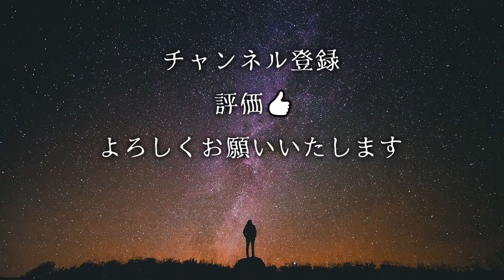【怪談】「漁」「見えない」「白」【怖い話/睡眠用/作業用/朗読つめあわせ/オカルト/都市伝説】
怪談話の「漁」「見えない」「白」を読ませていただきました。

◆おしながき
0:18 漁
5:16 見えない
15:14 白

◆お話を引用させていただいたサイト
「特選怖い話」様

関連リンク

◆ホラホリが本になりました。8/28(金)発売!
Amazonや全国の書店にて好評発売中です!